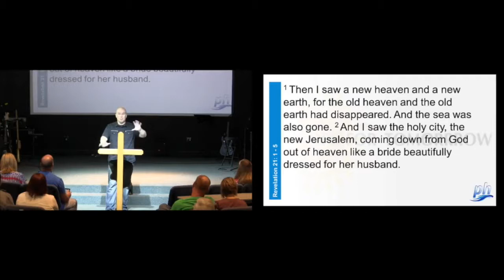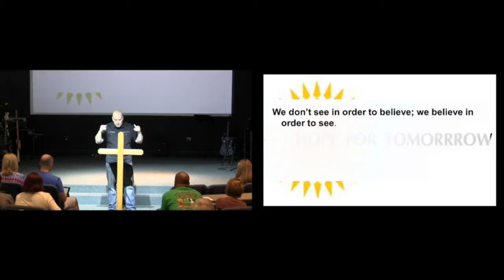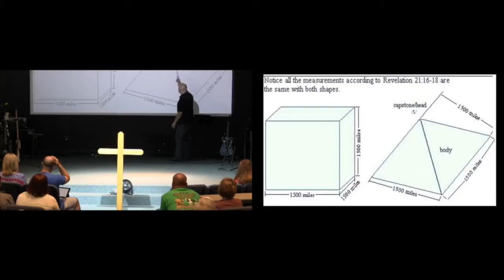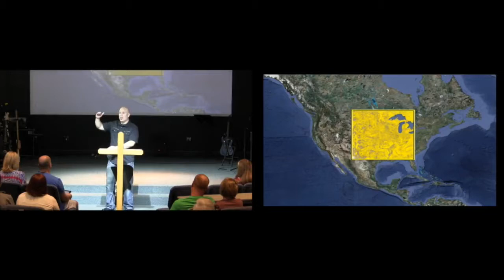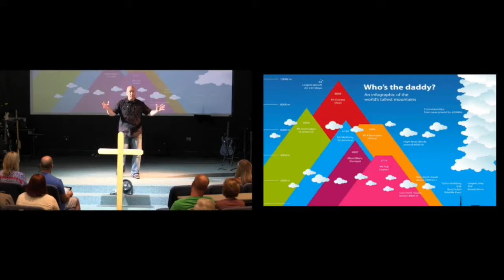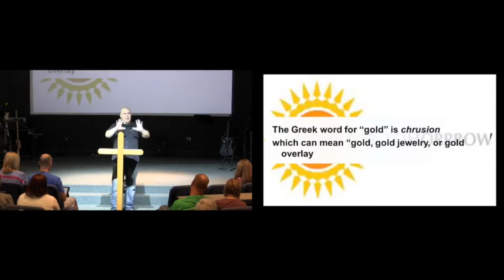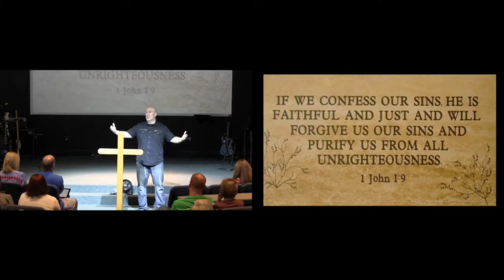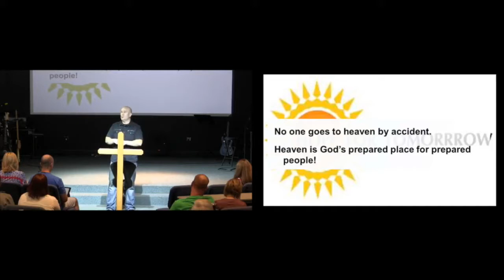June 25, 2017: "Hope For Tomorrow" - A Sermon by Dr. Matt Mitchell